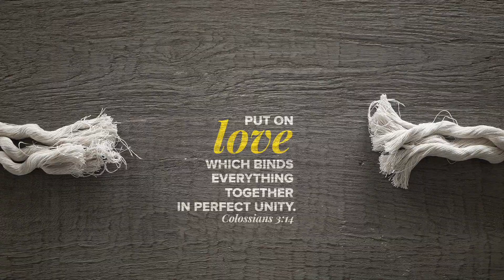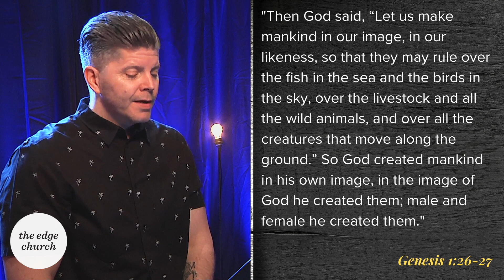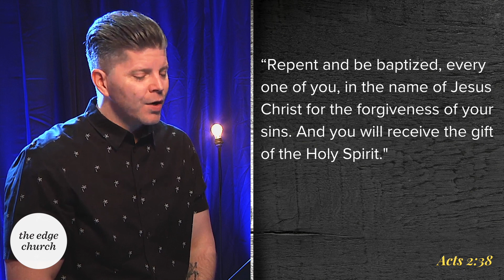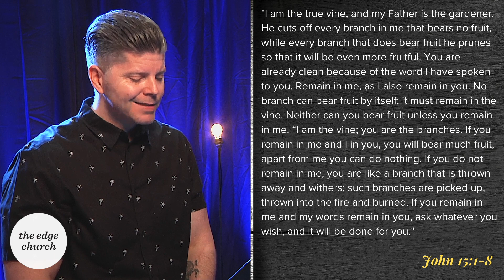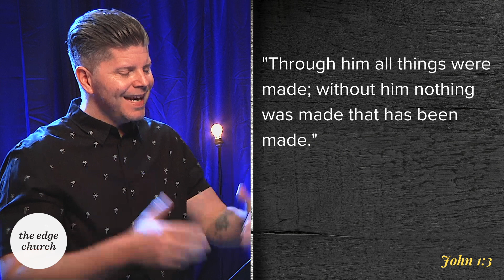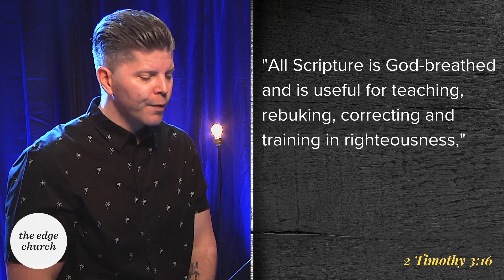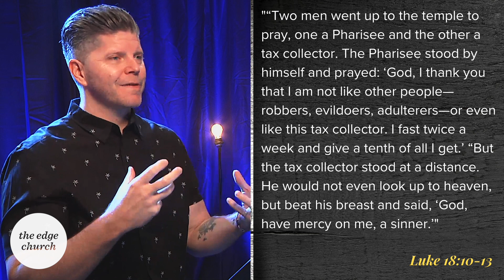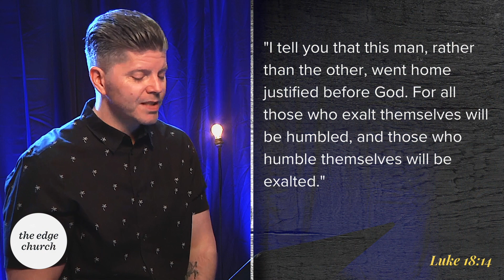Relationships: The Father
John 15:1-8 “I am the true vine, and my Father is the gardener. 2 He cuts off every branch in me that bears no fruit, while every branch that does bear fruit he prunes so that it will be even more fruitful. 3 You are already clean because of the word I have spoken to you. 4 Remain in me, as I also remain in you. No branch can bear fruit by itself; it must remain in the vine. Neither can you bear fruit unless you remain in me.  “I am the vine; you are the branches. If you remain in me and I in you, you will bear much fruit; apart from me you can do nothing. 6 If you do not remain in me, you are like a branch that is thrown away and withers; such branches are picked up, thrown into the fire and burned. 7 If you remain in me and my words remain in you, ask whatever you wish, and it will be done for you. 8 This is to my Father’s glory, that you bear much fruit, showing yourselves to be my disciples.

This message was first broadcast on Sunday, April 16, 2023. The Edge Church is located in Aurora, Illinois.

154